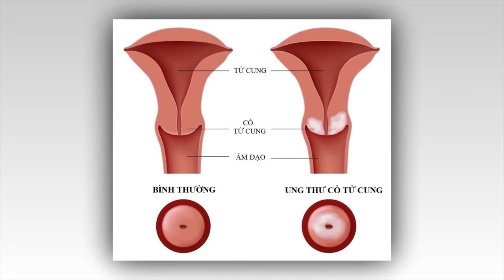Khám phụ khoa miễn phí từ ngày 2-3 đến 31-3-2021 | Áp dụng tại cơ sở 2 BVPSHN